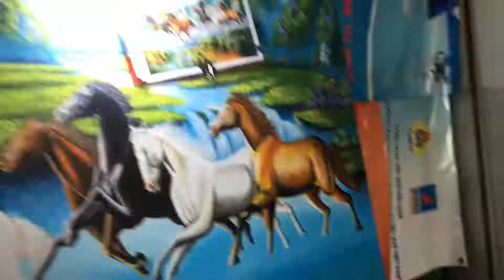Bát mã (8 Horses) Part 2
Thanks Đây là kênh dành cho các bạn tập vẽ tranh sơn dầu/Oilpainting, Acrylic, 3D